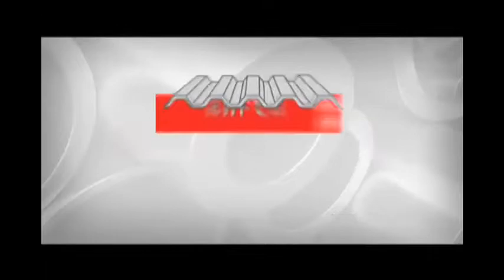Prefeitura de Ubá oferece oficnas práticas